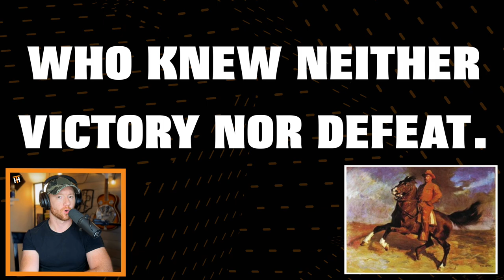This Speech CHANGED My Life & Could Change YOURS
Man in the Arena, from Teddy Roosevelt's iconic speech, is a section, or quote that moves me deeply. Today, we discuss that section and dive into how it could impact you. FIGHT valiantly for your goals, my friend, and stay in the arena.